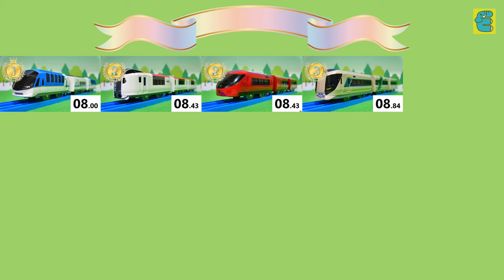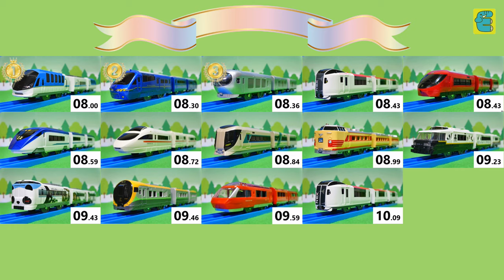プラレール 最速特急電車 20列車中いちばん速いのはだれだ? Plarail the Fastest Limited Express Train with 20 Trains [Eng Subs]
プラレール 最速特急電車 20列車中いちばん速いのはだれだ? Plarail Who is the Fastest Limited Express Train with 20 Trains? 京成スカイライナーAE形・成田エクスプレス・小田急ロマンスカーGSE・小田急ロマンスカーMSE・小田急ロマンスカーVSE・西武ラビュー・東武リバティ・E353系スーパーあずさ・富士急富士山ビュー特急・ザ･ロイヤルエクスプレス・名鉄ミュースカイ・パンダくろしお・近鉄しまかぜ・特急ラピート・485系特急雷鳥・サンライズエクスプレス・8600系特急・JR九州特急あそぼーい・JR九州ゆふいんの森が登場します。コレクションの中で最も速いプラレール鉄道おもちゃの特急電車を決めます。I will decide the Fastest Limited Express Train out of 20 trains. Keisei Type AE Skyliner, Narita Express, Odakyu Romancecar GSE, Odakyu Romancecar MSE, Odakyu Romancecar VSE, Seibu Laview, Tobu Revaty, Series E353 Super Azusa, Fujikyu Series 8500 Fujisan View Express, THE ROYAL EXPRESS, Meitetsu μSky, Panda Kuroshio, Kintetsu Shimakaze, Limited Express Rapito, Series 485 Limited Express Ptarmigan, Sunrise Express, Series 8600 Limited Express, JR Kyushu Limited Express Aso Boy, and JR Kyushu Yufuin no Mori will appear.

注意: この動画は、大人の方が商品購入の際に参考になるように制作した動画になります。
13歳未満の方が動画を視聴される際は、保護者の方と一緒にご覧ください。
Note: This video is for adults to refer to when purchasing a product.
If you are under 13, please watch with your parent.